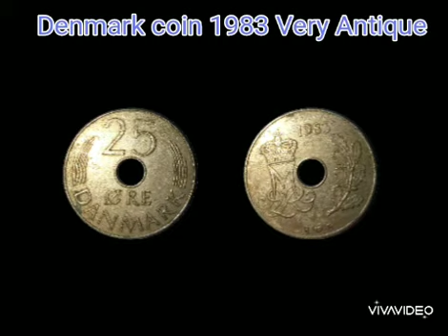Danmark 1983 Coin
Very Antique